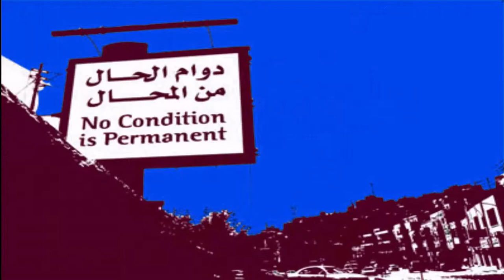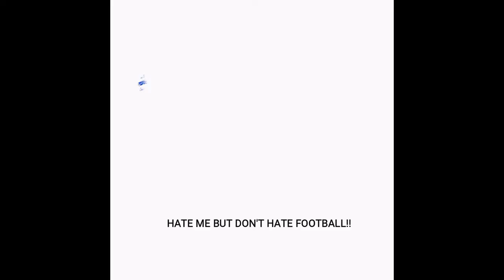MOURINHO SUCKED DRY BY VULTURES | I BET THAT LIVERPOOL WILL WIN THE LEAGUE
ENGLISH PREMIER LEAGUE ROUNDUP | I BET THAT LIVERPOOL WILL WIN THE LEAGUE | MOURINHO HAS BEEN SUCKED DRY BY THE VULTURES CALLED THE MEDIA.

Producer – Tade Osho
Motion Graphics - Tade Osho
Photography – Tade Osho
Intro background Music Credit –  Furious 2 - Niklas Gustavsson
Background Music Credit –
• Above and Beyond - Jack Elphick
Mourinho Interview - credit Reddevils Latest